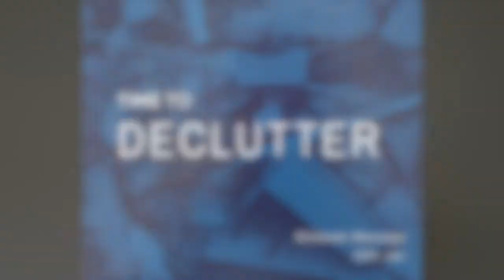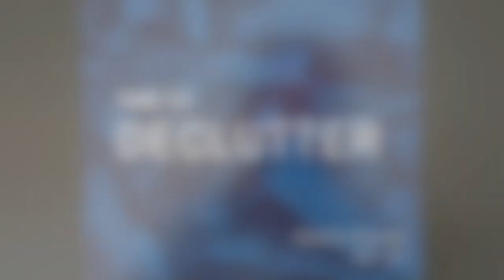Midweek Message | 26th Jan | Declutter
"Let us throw off everything that hinders..."